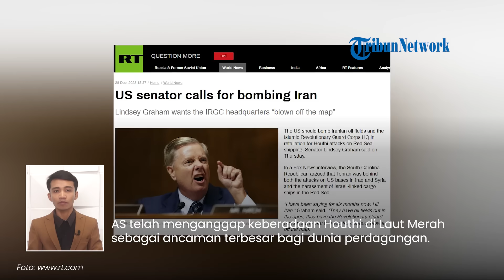Jengkel dengan Iran, Senator AS Desak Pengeboman Ladang Minyak dan Markas IRGC: Hilangkan dari Peta!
TRIBUN-VIDEO.COM - Senator Amerika Serikat (AS) Lindsey Graham menuduh Iran sebagai dalang di balik serangan Houthi terhadap kapal-kapal di Laut Merah.

Sebagai pembalasan, ia menyerukan agar ladang minyak Iran dan markas Garda Revolusi Islam (IRGC) Iran dibom.

Hal itu disampaikan Graham dalam wawancara bersama Fox News pada Kamis (28/12).

"Saya sudah mengatakan selama enam bulan ini, Pukul Iran kata Graham," dikutip dari RT, Jumat (29/12).

Menurutnya, Houthi Yaman tidak mungkin ada tanpa dukungan dari Iran.

AS telah menganggap keberadaan Houthi di Laut Merah sebagai ancaman terbesar bagi dunia perdagangan.

Sebab, kapal-kapal asing kini takut melintasi perairan tersebut gara-gara ancaman Houthi.

Graham menambahkan bahwa Iran tak hanya mendukung Houthi, namun juga berada di balik serangan terhadap pangkalan AS di Irak dan Suriah.

Oleh karena itu, ia ingin membalaskan dendam Washington kepada Teheran.

Caranya dengan mengebom ladang minyak Iran serta markas Garda Revolusi Islam (IRGC).

Menurut Graham, kedua lokasi tersebut terpantau dengan jelas dari luar angkasa.

Sehingga, AS dapat dengan mudah menyerangnya suatu saat nanti.

"Mereka punya ladang minyak terbuka, mereka punya markas Garda Revolusi yang bisa dilihat dari luar angkasa. Hilangkan itu dari peta," imbuh dia.

(Tribun-Video.com)

VP: Gianta